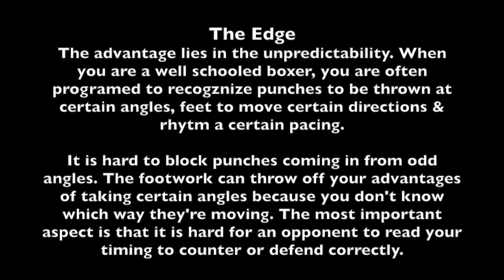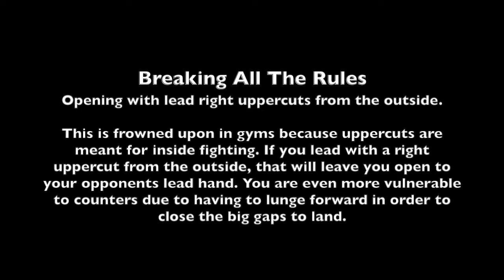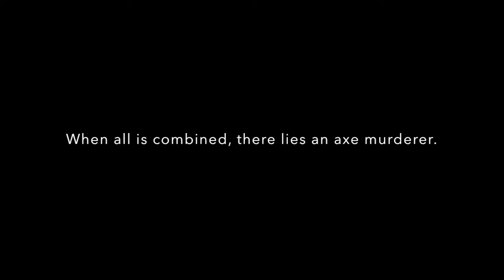Ricardo "The Nicaraguan Bad Boy" Mayorga: Unorthodox Aggression | Boxing Film Study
Ricardo "The Nicaragua Bad Boy" Mayorga is a former two-weight world champion, having held the unified WBA (Unified), WBC, Ring magazine, and lineal welterweight titles in 2003, and the WBC super welterweight title from 2005 to 2006. His biggest accomplishment was coming into to a fight against Vernon Forrest a 10 to 1 underdog & walking away with the knock out.

Accomplishments:
In boxing he is a former two-weight world champion, having held the unified WBA (Unified), WBC, Ring magazine, and lineal welterweight titles in 2003, and the WBC super welterweight title from 2005 to 2006.